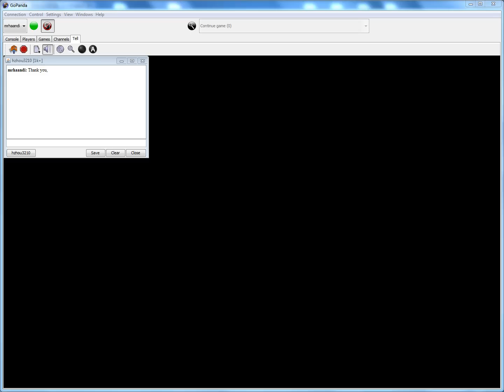Lets play Go [mrhaandi] - IGS 2k 05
Another cross fuseki mixed together with a few influence ideas again.
I invade and end up giving my stones up. My opponent invades and ends up giving his stones up. I assume you see the pattern here.
The question arises: Why invade int he first place? (Hint: Because it is fun.)